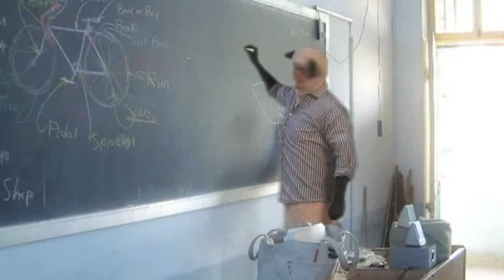Hume Lake 2005 Ponderosa We LikeSheep Part 8